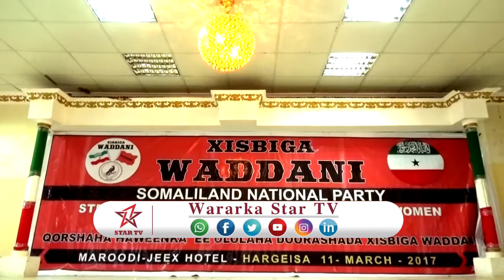DAAWO GUDOOMIYE CIRRO OO KA QAYBGALAY KULANKA TALO WADAAGA HAWEENKA WADDANI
DAAWO GARABKA HAWEENKA QARAN EE XISBIGA WADANI OO SOO QABANQAABAYEY